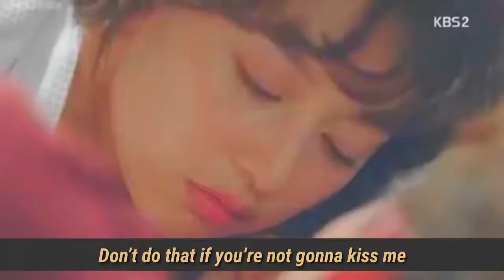I Become Nervous by Hanbin • Fight For My Way FMV